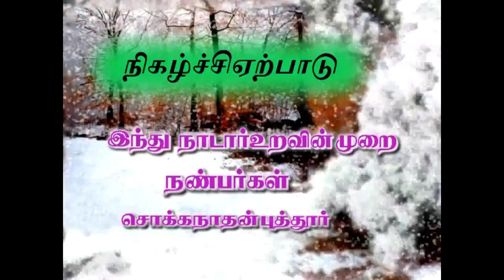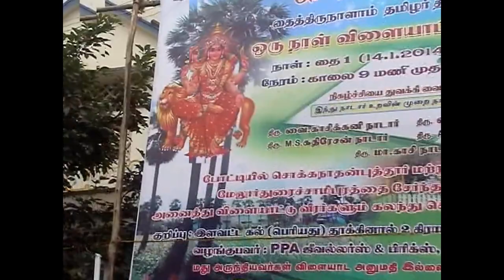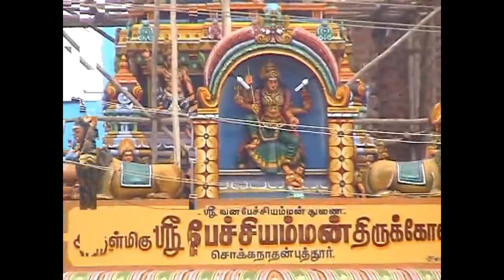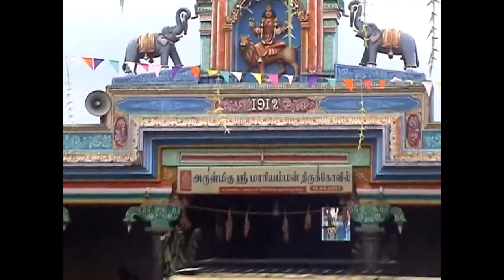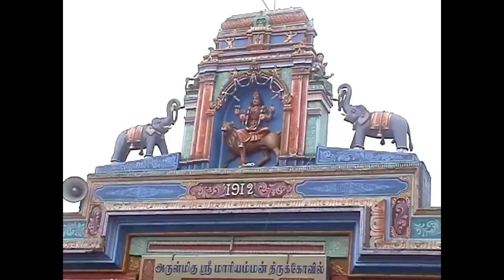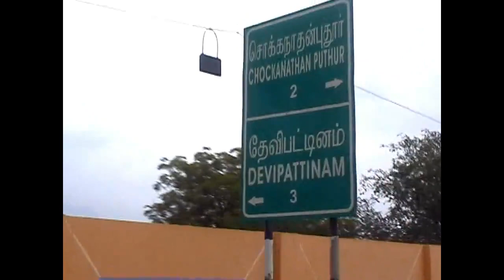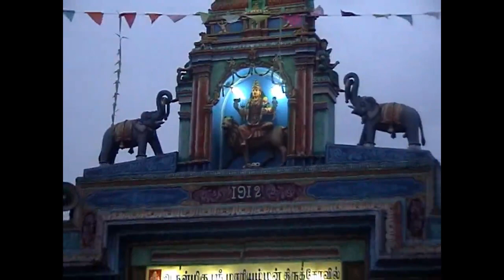தைப்பொங்கல் விழா. சொக்கநாதன்புத்தூர்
thamizhar thirunal